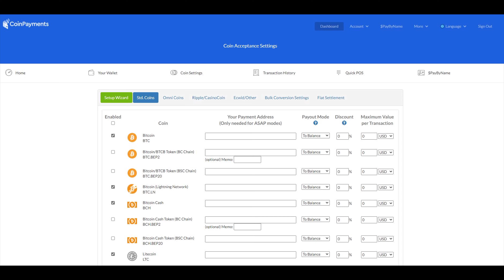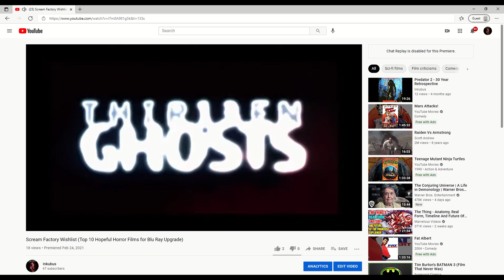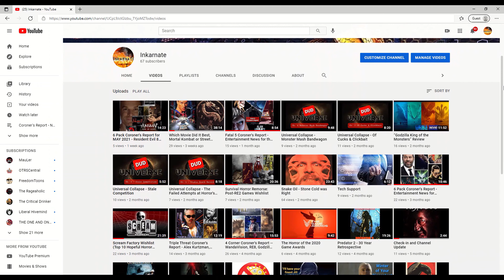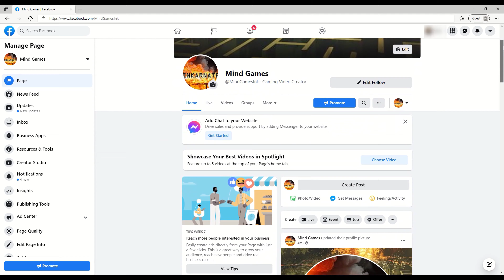Channel Update JUNE 2021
Hello followers and foes alike, I'm back with major changes for the Channel.  I am:

starting my first ventures into Merchandise, starting my Game Streaming of Survival Horror, & starting over under a new alias.

Join the Mind's Eye on this paradigm shift that's a sign of things to come.  Feel like taking a ride?